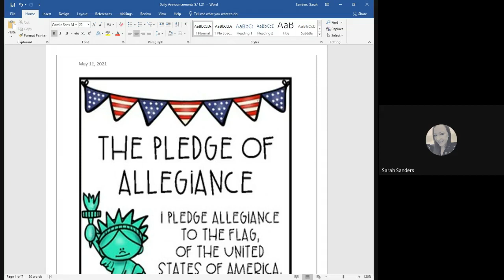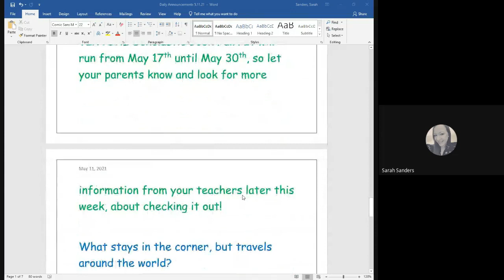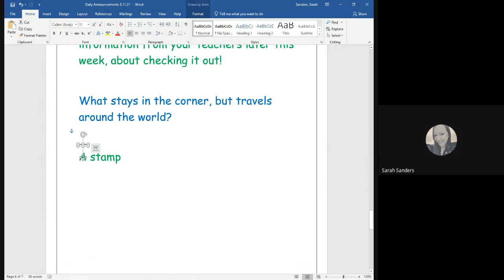May 11th Announcements